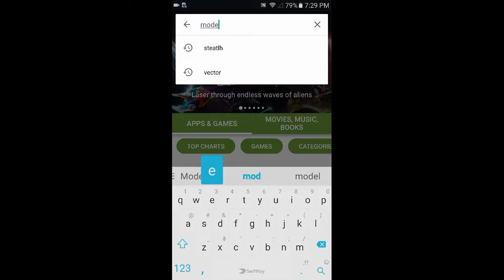Modern strike online 1.152 update gameplay